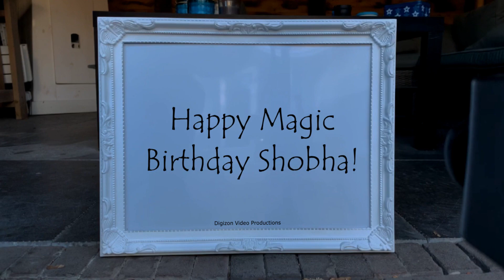Magic Birthday Shobha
Happy magic birthday hands video for Shobha.
Be happy, for today; you were born to bring blessings and inspiration to all. Happy birthday!

HAPPY BIRTHDAY SHOBHA!!!
Have fun with this personal Shobha video!

• Shobha is usually a female name